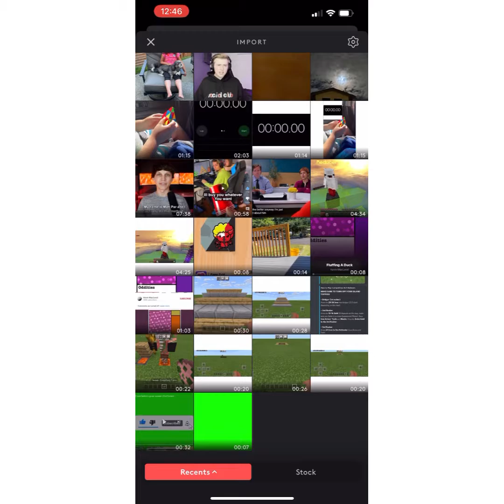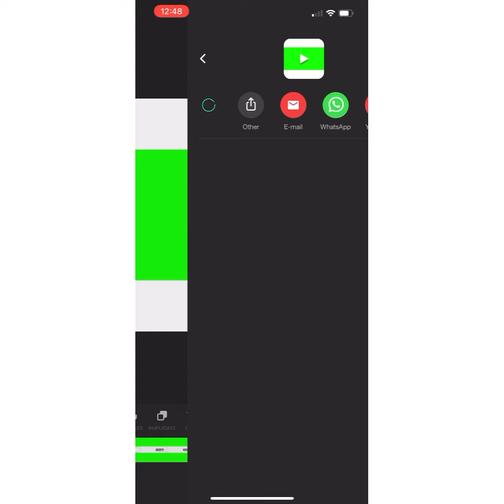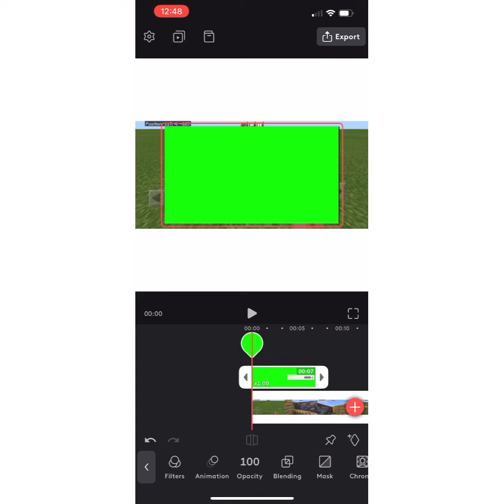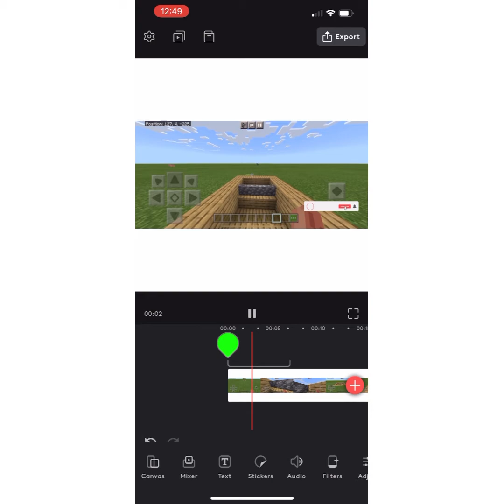How to hide green screens when editing videos.